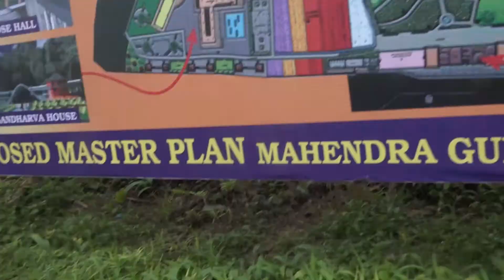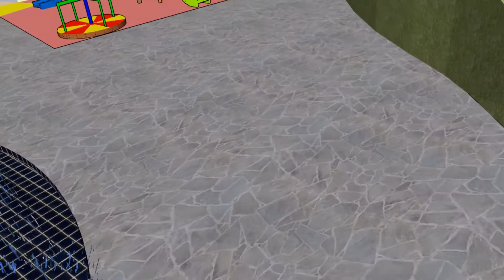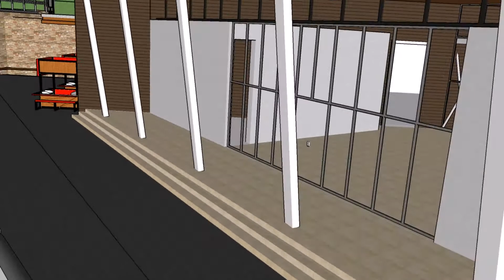महेन्द्र गुफा र चमेरे गुफाको गुरुयोजना सार्वजनिक यस्तो बन्दै छ l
यो भिडियो संग सम्बन्धित समाचार हेर्न हाम्रो वेबसाइट मा जानुहोस्

हाम्रो बारेमा:
(गन्थनको बारेमा) गन्थन डट कम कुनै नौलो वेबसाइट होइन, बिगत २०६५ साल देखि इन्टरनेटको संजालमा यो साइट धेरै पटक फरक फरक मुहारमा प्रस्तुत भयो| अहिले आएर यो नेपाली भाषाको खबर प्रदान वेबसाइट भएको छ|

Channel Keyword: Ganthan News Pokhara, Ganthan YouTube Channel, Ganthan YouTube Video, Pokhara Video News, Pokhara Video Channel, Pokhara City Video, Ganthan